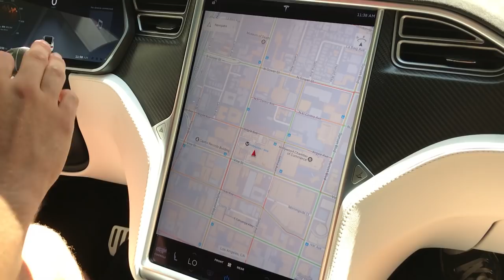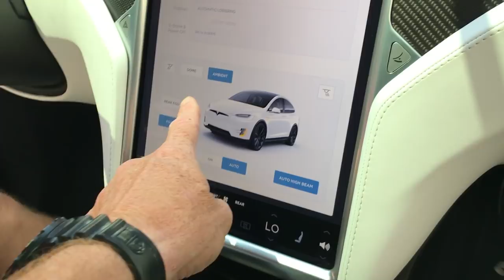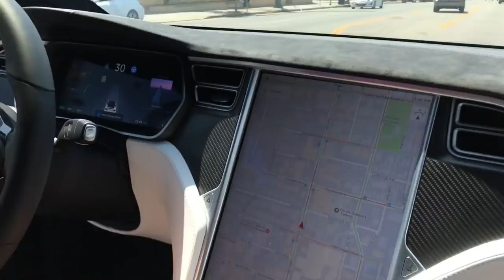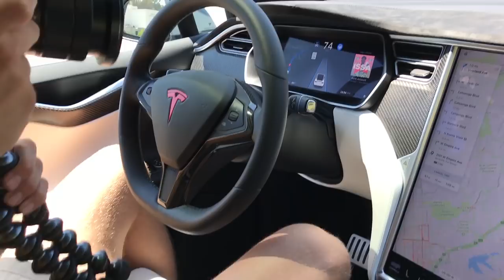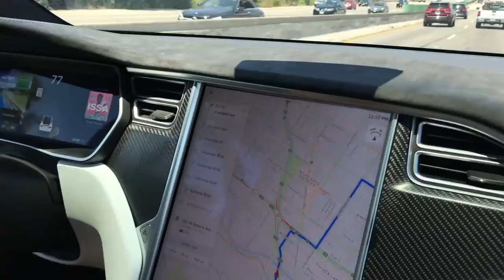MY EARS ARE CROOKED !!! **not clickbait**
Hey Paul Family!

Music created by:
Shipwrek